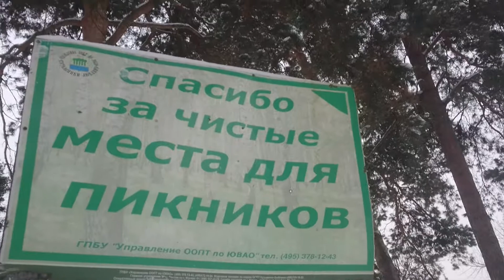Почему так много калеченых птиц